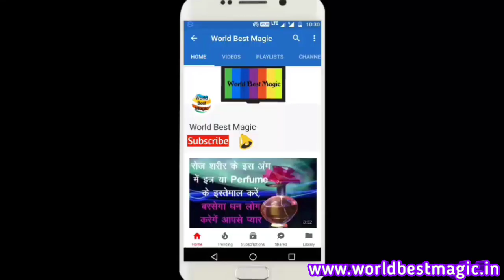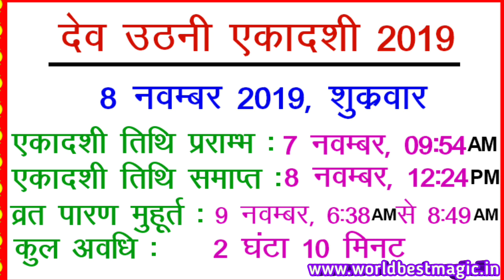देव उठनी एकादशी 2019, व्रत पारण मुहूर्त, पूजा विधि एवं व्रत कथा | Dev Uthani Ekadashi 2019 Date Time